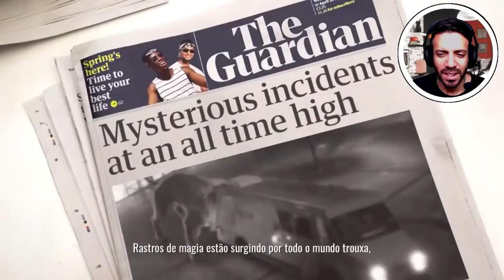Trailer de HARRY POTTER Wirzrds Unite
Marque o 🔔 ao lado do botão "Inscrito" para receber as notificações. 😉 Se não estiver recebendo, tente se "desinscrever", depois se inscrever de novo e ativar o 🔔.